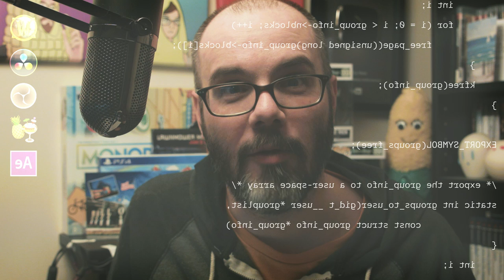That 2019 Movie Called Serenity About a Fish Named Justice - a Spoiler Rich vlog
Clickbait title: You Literally Won't Believe The Twist In This Movie

This movie really kinda defies classification. I'm not sure it's a bad movie, but it's not quite a good movie either. If they had stuck to just the A plot it would probably have been a passible but forgettable thriller, but they didn't, and we have been blessed with the result. Jenny Nicholson's vlog is going to be so much better than mine.

Written and performed by Dan Olson